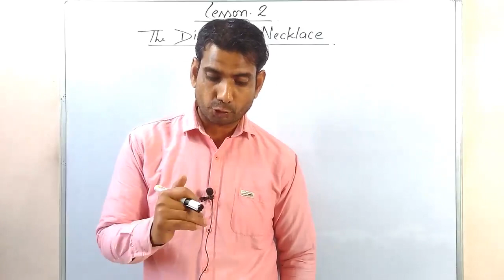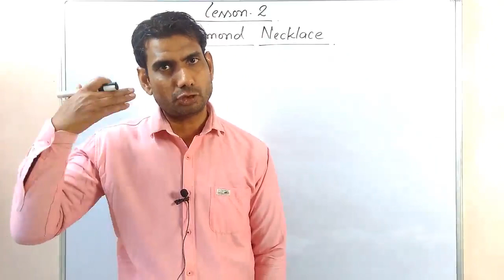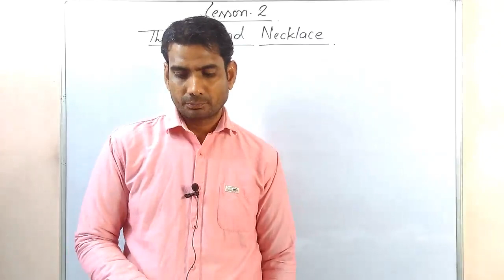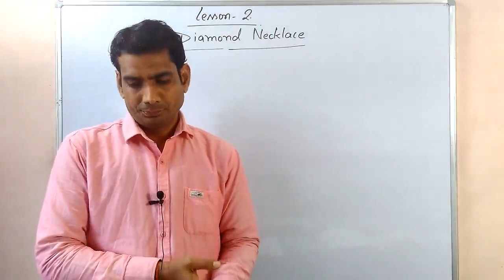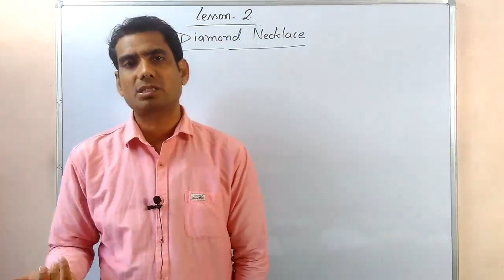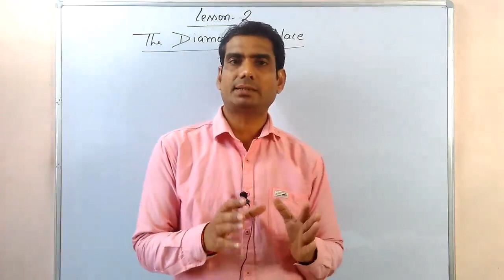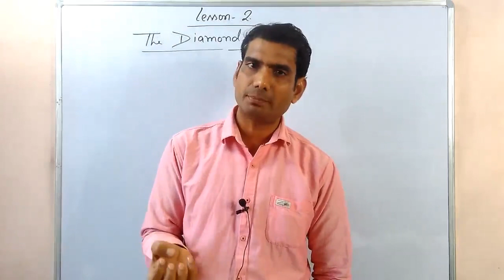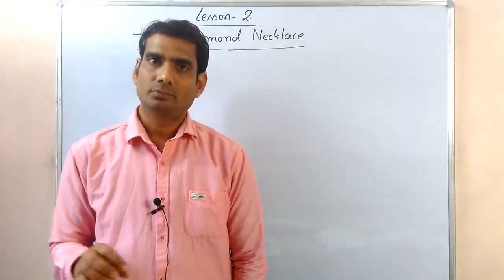Diamond Necklace By Guy De Maupassant/full explanation in hindi/questions part 5 by gp dixit